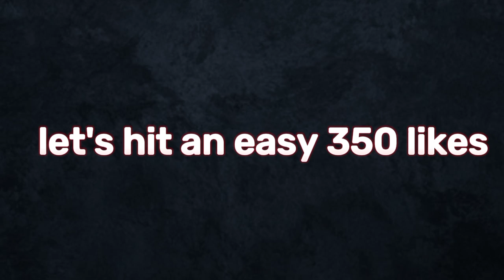The Premier League Table if it's based on passes made by a player